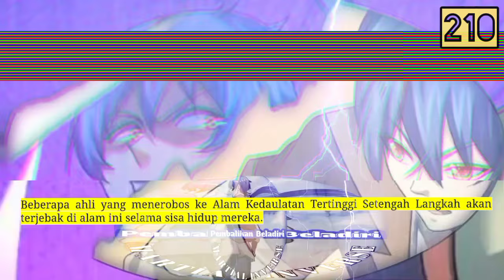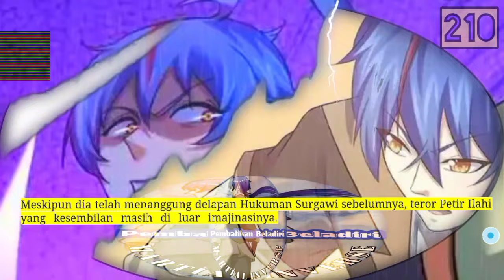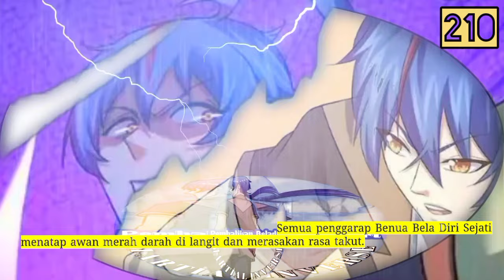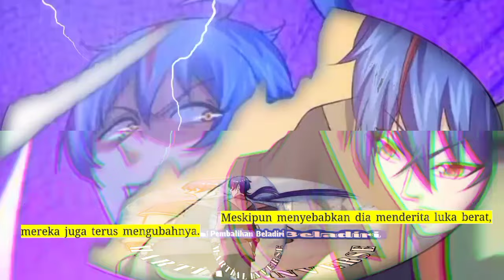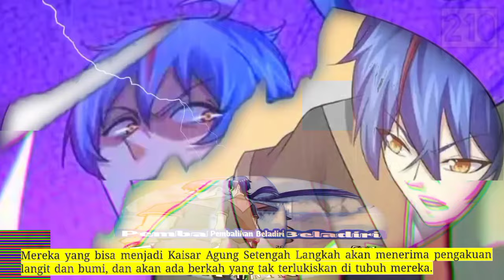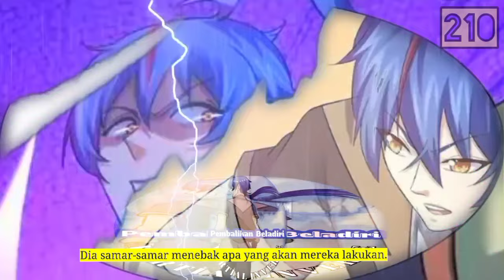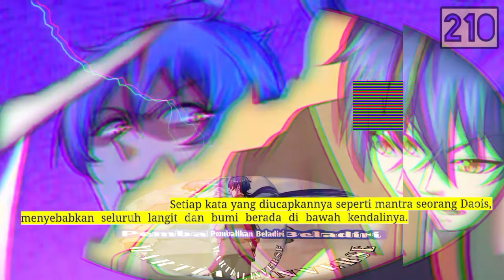Pembalikan Beladiri season 210